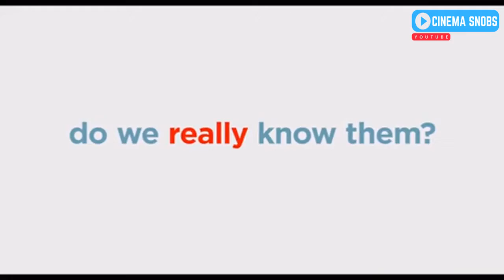The Secret Life of Pets 2 - The Max Trailer (HD)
The further adventures of Max, Chloe, and their fellow pet pals.